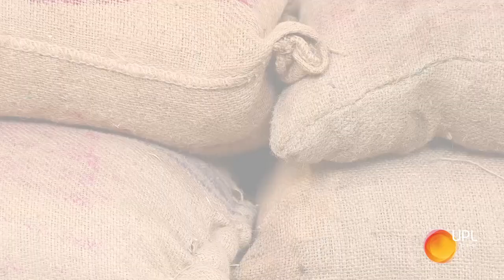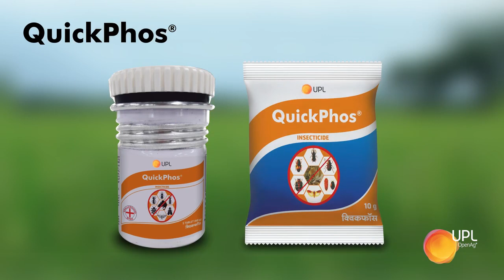अब अनाज को करे सुरछित , और समय पर करे अनाज भंडारण , क्विकफॉस के साथ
Video from UMESH KUMAR